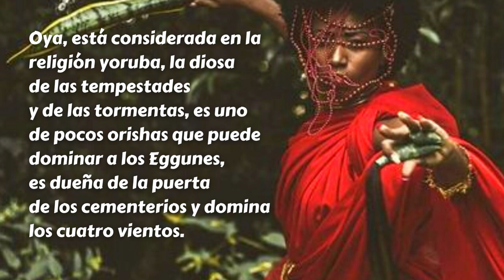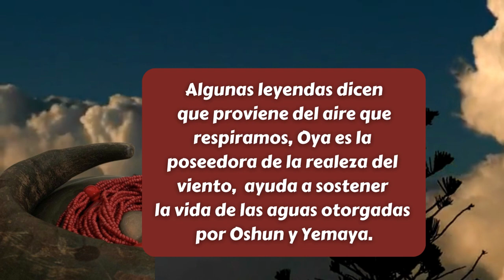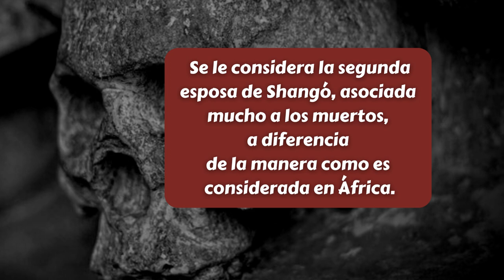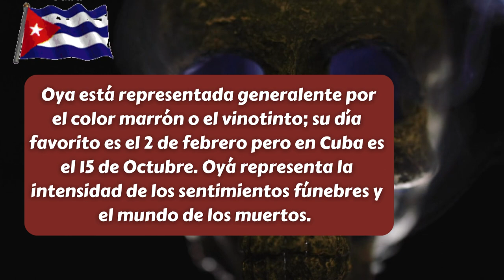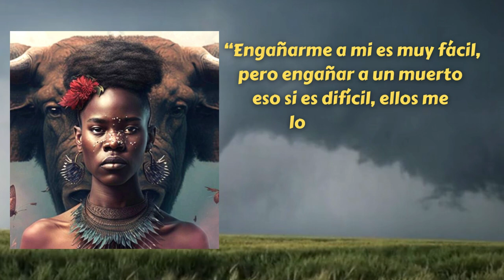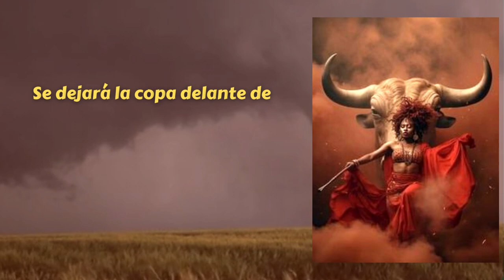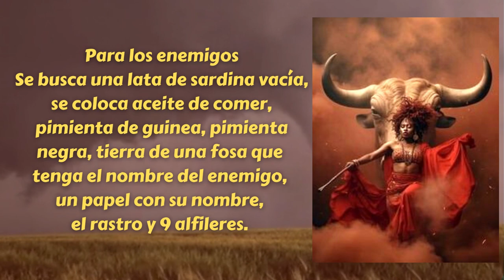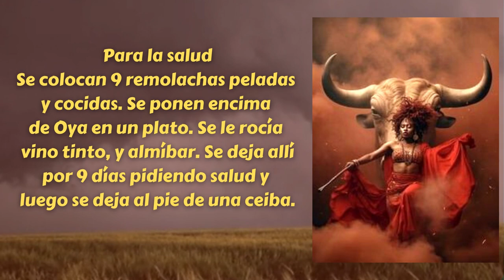¿Quién Es Oyá Yansá?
Oya es una Osha, y se le suele relacionar por lo general con Iku, la divinidad de la muerte. Es propicia de los climas temporales, los vientos muy fuertes, los huracanes, los truenos y las centellas.

Se le conoce por tener un carácter violento y muy impetuoso. Además, tiene su vivienda en los cementerios. Tiene un carácter muy intenso, con sentimientos lúgubres, relacionado con el mundo de los muertos.